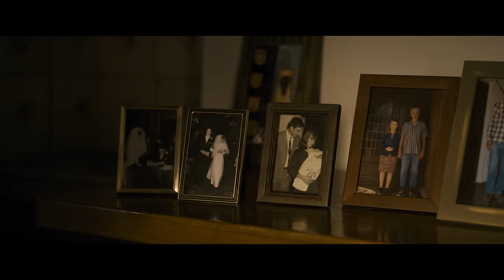Horror Short Film "La Masia" | ALTER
Helga spends a few days with her grandparents whom she hasn't seen for years, two sinister old men who live in a huge Catalan farmhouse lost in the middle of nowhere.

"La Masia" by Victor Català